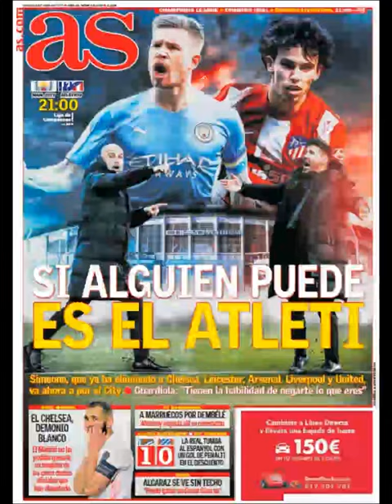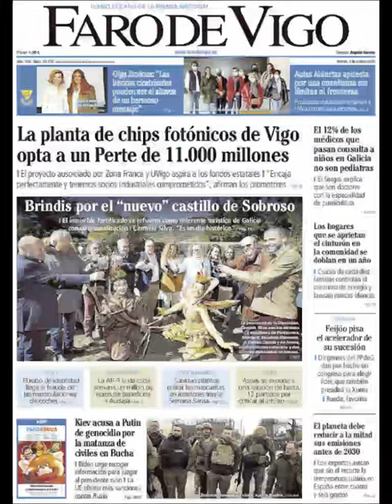Noticias Martes 5 Abril 2022 Principales Portadas Titulares Diarios Periódicos España Spain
Principales Titulares de Noticias en Portadas Diarios Periódicos Españoles del Martes 5 de Abril de 2022 ¿Que le Parecio este día?